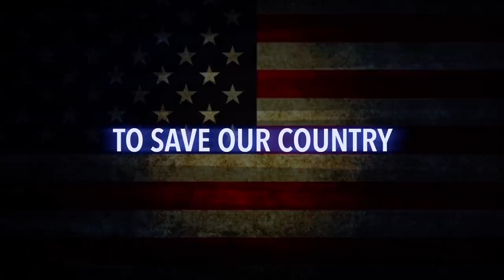BREAKING: The BlueWave2020 Trailer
Coming November 3rd, America will take back our democracy!

This film is funded by the Resistance. If you would like to contribute, please consider donating